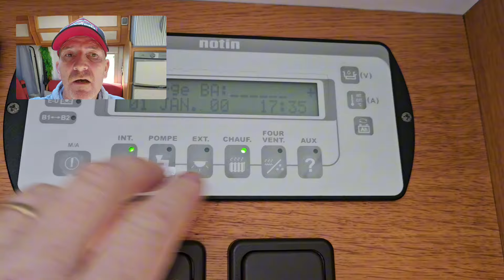DÉPANNE TON CHAUFFAGE TRUMA FACILEMENT 😵 SA FONCTIONNE !!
Dépanne facilement ton Truma C grâce à cette petite astuce 😉